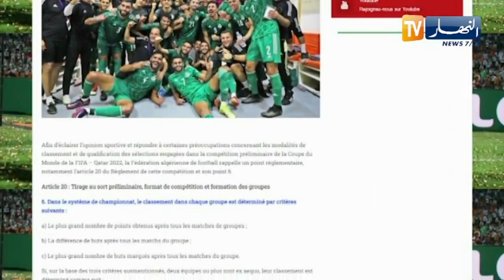الفيفا تعتمد على فارق الأهداف للتأهل للموندييال في حال تعادل المنتخبات في النقاط